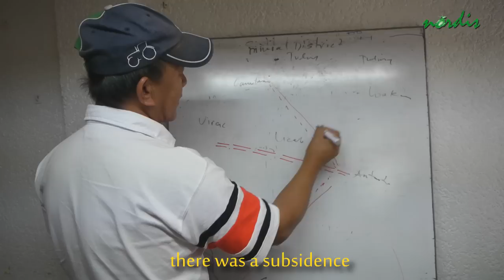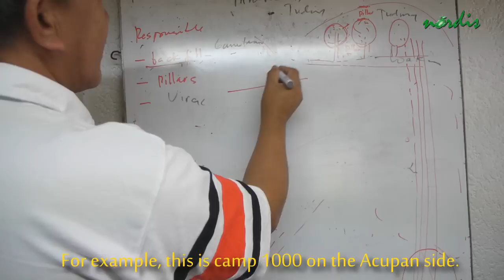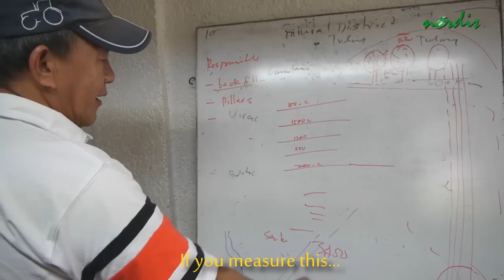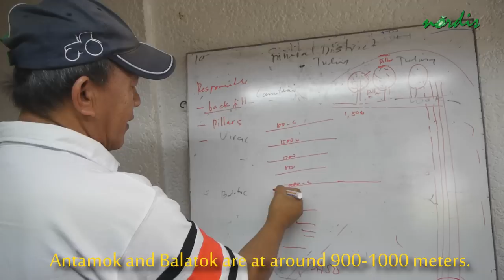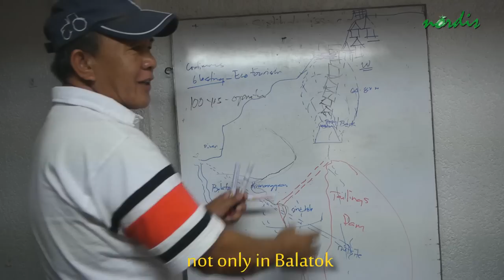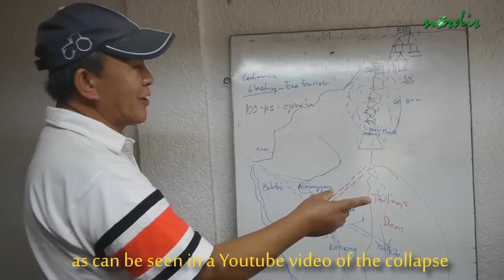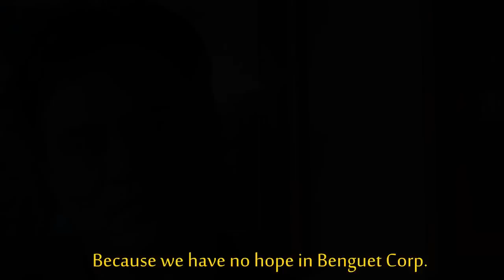The danger of unrehabilitated mining tunnels in Itogon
In this video, Engineer Aniceto and Santos Mero explain a lurking threat of great disaster underneath Itogon, Benguet.  Furthermore, they hold Benguet Corp and the Mines and Geosciences Bureau accountable for this.  First, Benguet Corp. for its irresponsible mining practice.  Second, the MGB because of its inability to closely monitor mining companies.